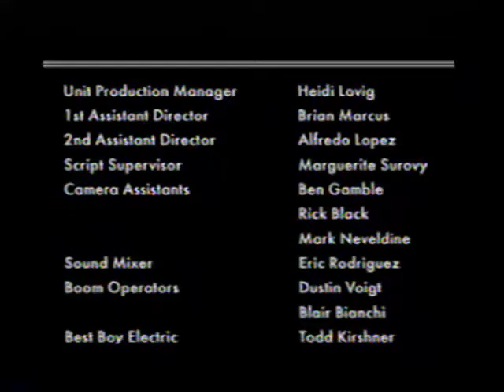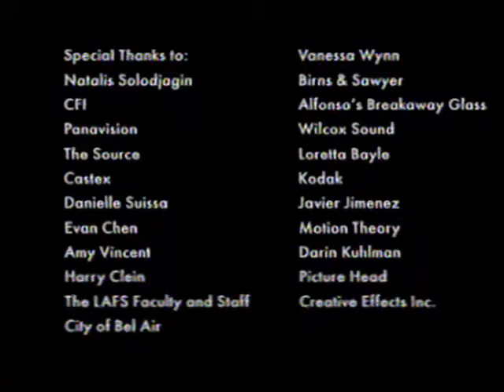Chairman Of The Board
A film by Frankie Jay Allison